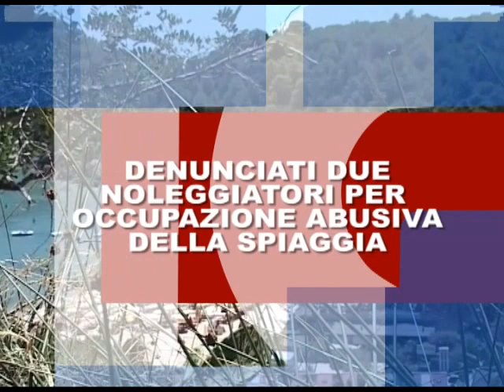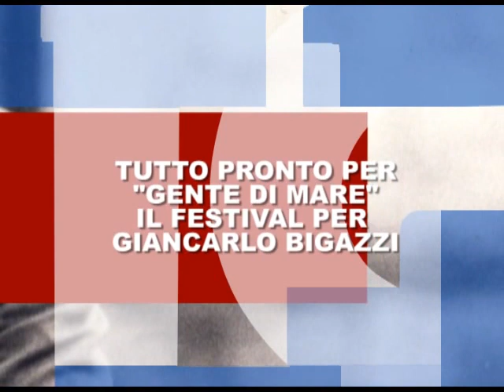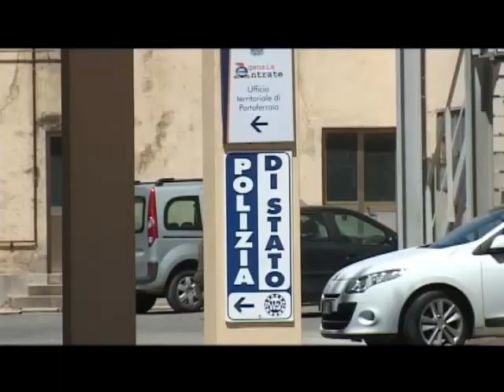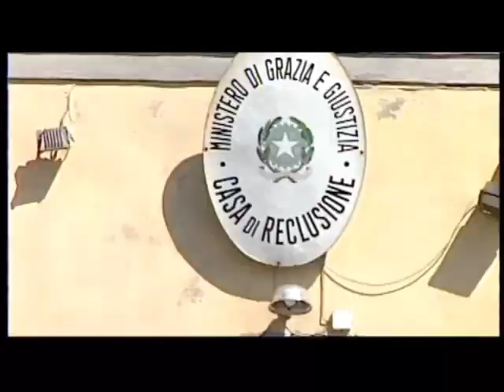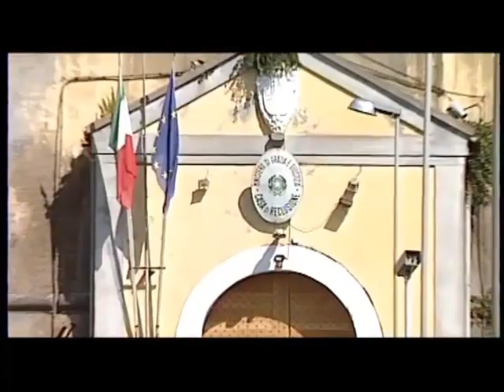Videogiornale 14 Agosto 2015